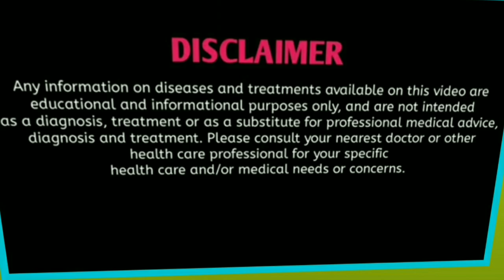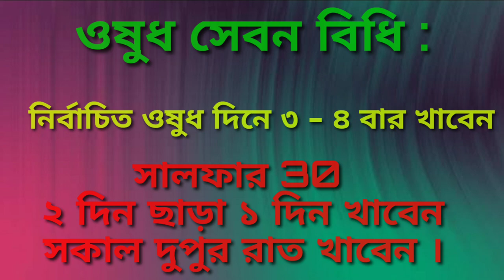Homeo Medicine For Chicken Pox । Chicken Pox Management & treatment । জলবসন্তের লক্ষন ও চিকিৎসা ।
This tutorial video is about 👇

Homeo Medicine For Chicken Pox
Chicken Pox Management & treatment
জলবসন্তের লক্ষন ও চিকিৎসা

Chicken pox also known as varicella . It is highly contagious disease caused by the initial infection with varicella zoster virus .
Chicken pox
চিকেনপক্স
জলবসন্ত

I have discussed in this tutorial video 👇

What is chicken pox
Causes of chicken pox
Chicken pox symptoms
How to treat chicken pox
What is the best treatment for chicken pox
Homeopathy treatment
Homeopathic medicine bangla
Homeo
Homeo medicine
Homeopathy treatment
Pox treatment
Chicken pox
Chicken pox homeopathy treatment in bangla
Homeopathic medicine in chicken pox
Pox homeopathic medicine
Homeopathic medicine chicken pox
Chicken pox medicine in homeopathy
Pox homeopathy medicine
Varicella homeopathic medicine
Chicken pox treatment at home
Chicken pox treatment for baby
Chicken pox in pregnancy
Chicken pox scar removal
Chicken pox ka ilaj
Chicken pox home remedies youtube videos
চিকেন পক্স বা জলবসন্ত হলে কি করবেন
চিকেন পক্স হলে কি করবেন
চিকেন পক্স এর লক্ষন ও চিকিৎসা
চিকেন পক্স হলে কি খাওয়া উচিত
চিকেন পক্স কতদিন থাকে
চিকেন পক্সের দাগ দূর করার উপায়
চিকেন পক্স কিভাবে ছড়ায়
চিকেন পক্স হলে কি গোসল করা যায়
জলবসন্ত কেন হয়
জলবসন্ত কতদিন থাকে
জলবসন্তে কি কি খাওয়া যায়
জলবসন্তের দাগ দূর করার উপায়
জলবসন্ত হলে করনীয়
বসন্ত হাম পক্স প্রতিষেধক হোমিও ঔষধ
যেভাবে ঘরে নেয়া যাবে চিকেন পক্সের চিকিৎসা
চিকেন পক্সের চিকিৎসা

Following medicines are mentioned in this video👇
Aconitum Napellus 30
Belladonna 30
Ferrum Phos 30
Kali Muriaticum 30
Antim Crud 30
Antim Tart 30
Merc Sol 30
Rhus Tox 30
Sarracenia purpurea 30
Sulphur 30
Berberis Aquifolium MT

Related searches 👇

Chicken pox - Management And Treatment ।‌ জলবসন্ত । Homeopathy ।

Chicken pox।। natural homeopathic remedies with symptoms ।

Rhustox in chicken pox । Best Homeopathic Medicine For Chicken Pox ।

Homeopathic medicine for small pox ?? explain

Homeopathic Medicine For Chicken Pox & small pox ।

জলবসন্তর হোমিওপ্যাথি ঔষধ । Homeopathic medicine for chicken pox ।

Chicken pox in hindi ।‌ Chicken Pox symptoms ।‌

Chicken pox in bangla । Chicken pox symptoms । Prevention of chicken pox ।

From this video You may get idea 👇

homeopathic medicine for chicken pox prevention
homeopathic medicine for chickenpox in child
homeopathic medicine for chickenpox in adult
homeopathic medicine for chicken pox marks
anti chicken pox medicine in homeopathy
medicine for chicken pox in homeopathy
homeopathic for chicken pox
is homeopathy good for chickenpox
homeopathic medicine for pox
best homeopathic doctors in Bangladesh
pox treatment in bangla
Milan Bangla Homoeo Tips

Myself Dr. Milan Mal BHMS ( Cal ) creator of this ▶️ channel Milan Bangla Homoeo Tips . MB HT .

channel is created to increase awareness of Homoeopathy among people & is for informational purpuses only.It is not the substitute for professional medical advice, diagnosis or treatment. Always seek the advice of your Physician or other qualified heath care professional with question you may have regarding your medical condition. This channel shall not liable for any direct , incidental, consequential, indirect or punitive damages arising out of access to or use of any content available on this channel.